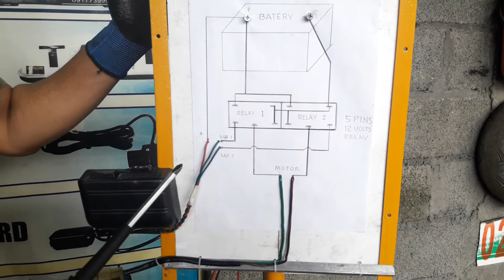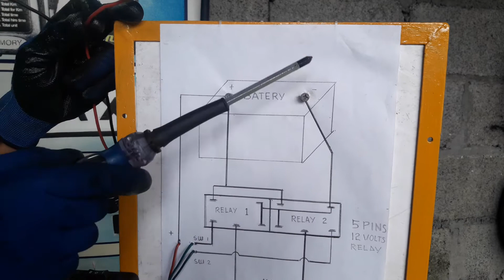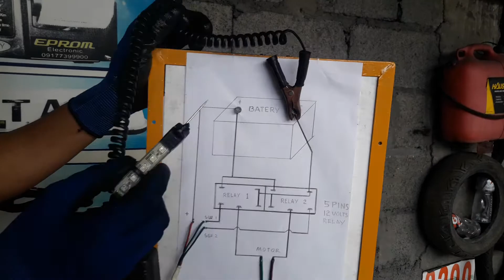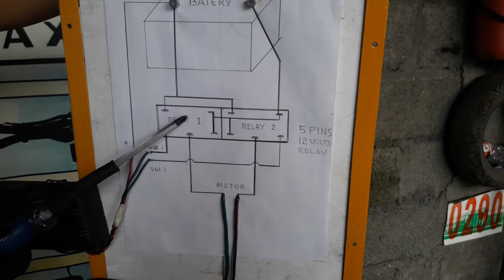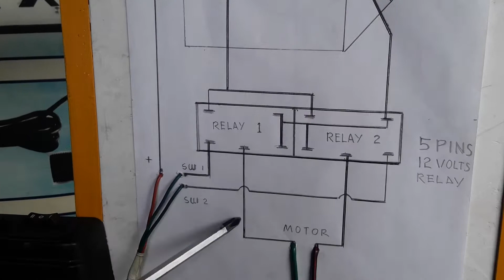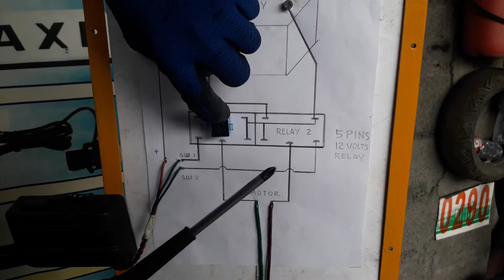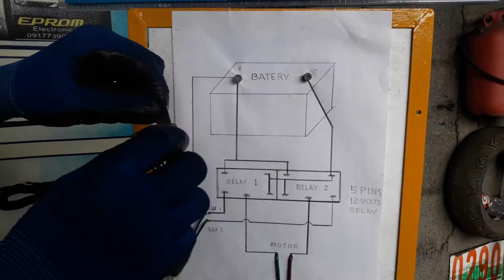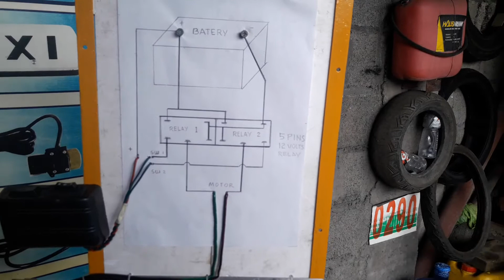HOW TO CHECK POWER WINDOW (at paano gumagana ang power window)